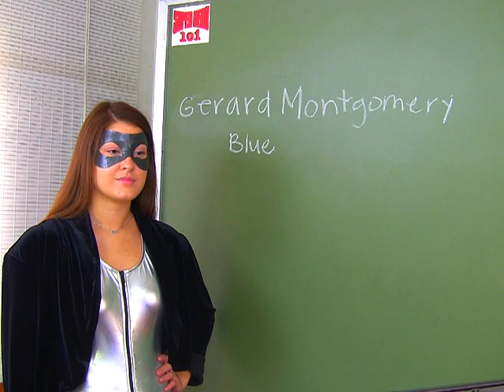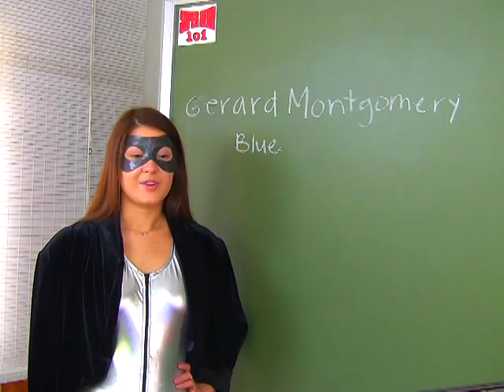Super Hero 101 Actors Profile - Monte Blue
The Silver Bullet profiles actor Monte Blue